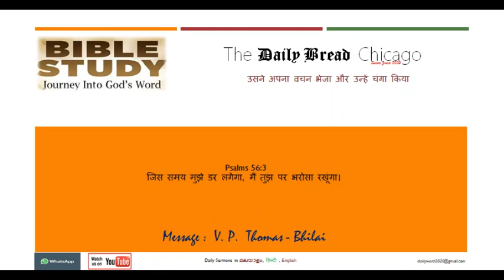The Daily Bread Chicago - Saji Bhilaiwala - Hindi Message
Psalms 56:3
जिस समय मुझे डर लगेगा, मैं तुझ पर भरोसा रखूंगा।